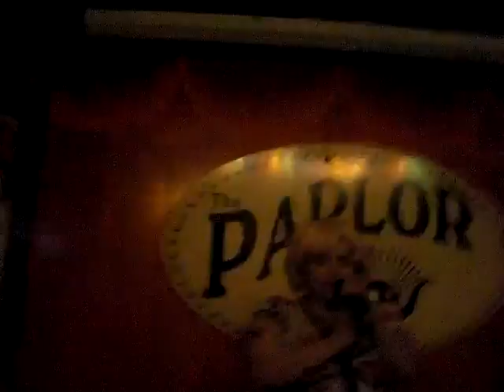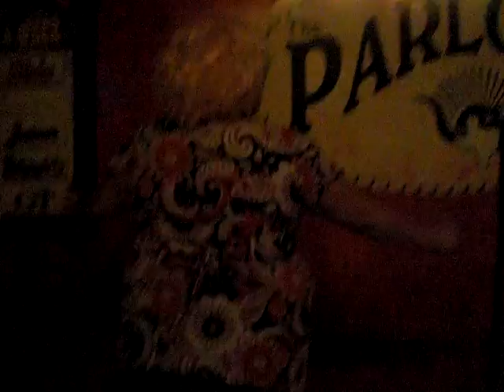When Your good to Mama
My version of Chicago's When your good to Mama Live at the Round-Up Saloon Dallas, texas